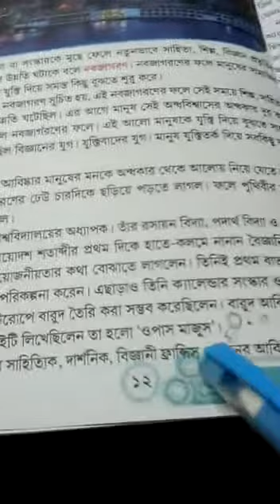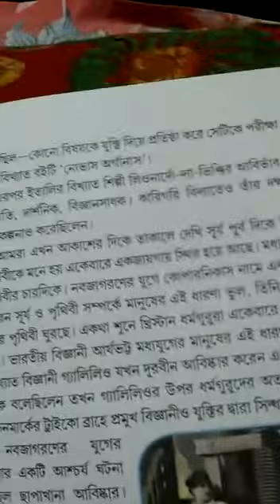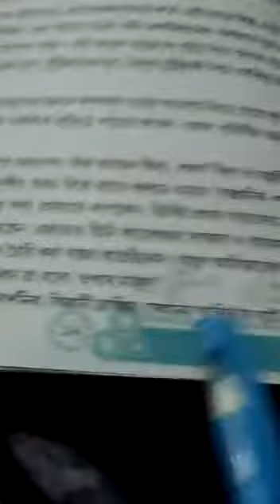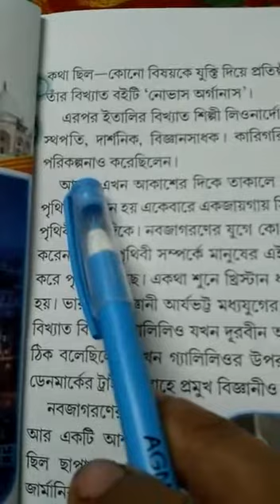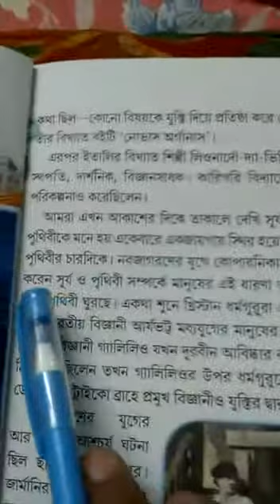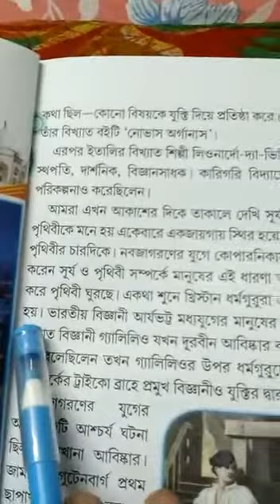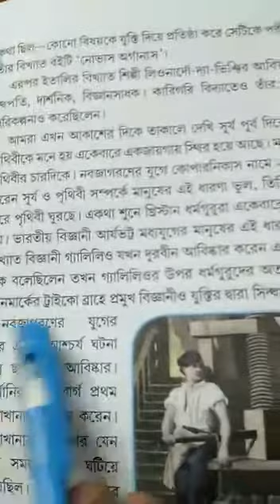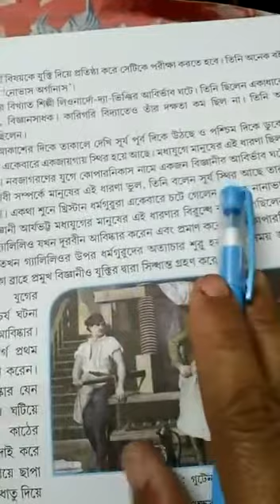পঞ্চম শ্রেনী ইতিহাস ১২ ও ১৩পাতা পড়ানো হল।